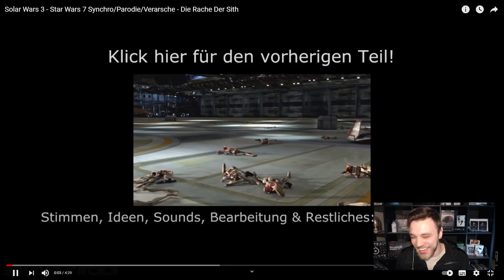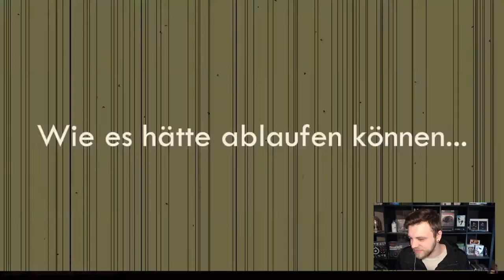Solar Wars 3 - Star Wars 7 Synchro/Parodie/Verarsche - Die Rache Der Sith Reaktion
Heute Reagieren wir auf das Video von @DavisSchulz :

Solar Wars 3 - Star Wars 7 Synchro/Parodie/Verarsche - Die Rache Der Sith